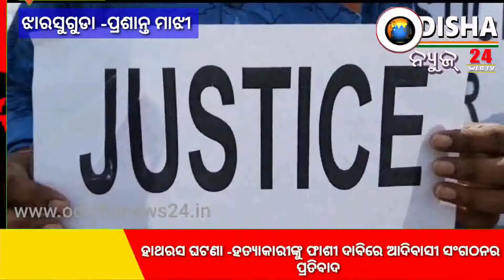ହାଥରସ ଦୁଷ୍କର୍ମ ଘଟଣା -ଆଦିବାସୀ ସଂଗଠନ ପକ୍ଷରୁ ପ୍ରତିବାଦ